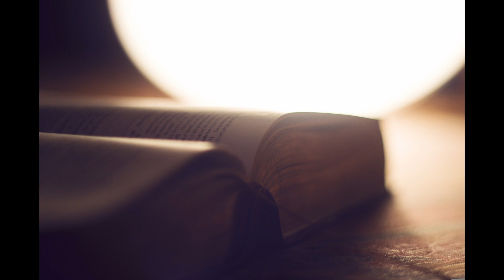commentaires 1 rois 22